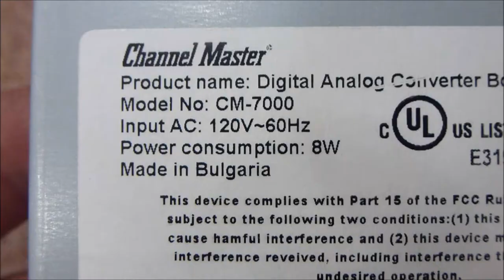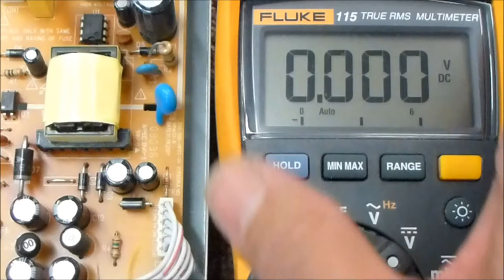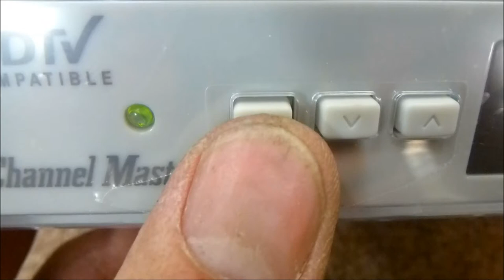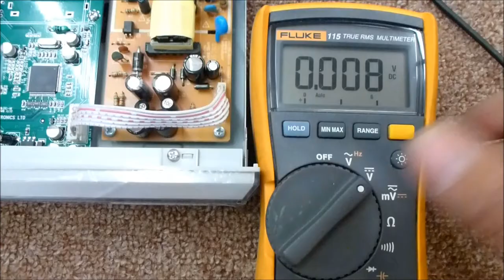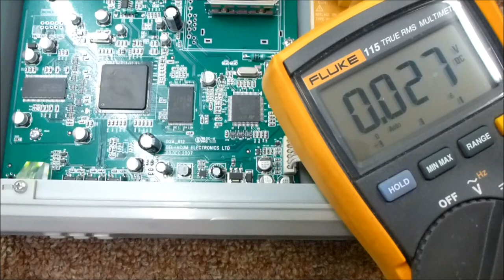Channel Master CM7000 Digital Converter Box Repair DTV CM-7000 CM 7000 DTV D.T.V.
Find the correct TV part for your TV and more at ShopJimmy.com
Power Supply repair on a Channel Master CM-7000. Replacing defective cheap Chinese capacitors in the power supply and on main board.DTV D.T.V. Over the air